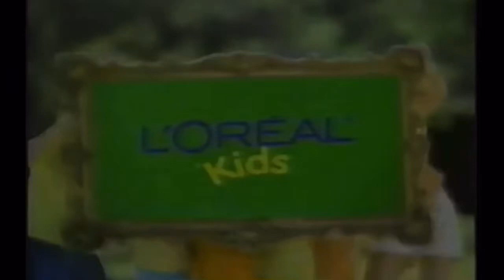1998 L'Oreal Kids Shampoo 'Bye Bye Tears' Commercial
1998 L'Oreal Kids Shampoo 'Bye Bye Tears' Commercial 90snostalgia allthings90s ilovethe90s 1990s 90skid 90sstuff allthings1990s 90s 90skids 90sthings 90swasthebest 90scommercials 90scommercial loreal @lorealusa